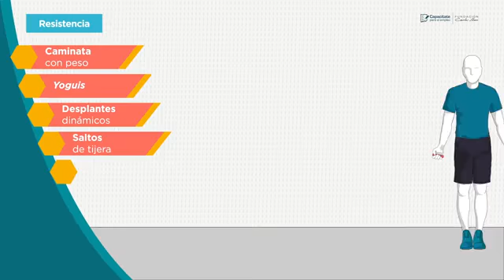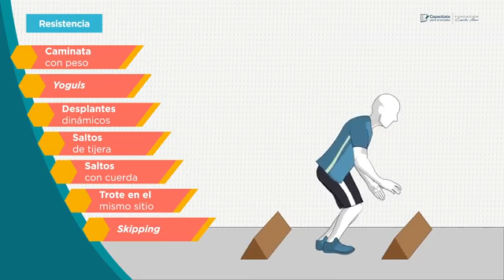1609 RESISTENCIA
TECNOLOGÍA
LIBROS
LIBROS USADOS
CELULARES
TABLETS
LAPTOPS
COMPUTADORAS
FILOSOFÍA
RELIGIÓN
CIENCIAS SOCIALES
IDIOMAS
CIENCIAS PURAS
CIENCIAS APLICADAS
ARTE
RECREACIÓN
HISTORIA
LITERATURA JUVENIL
LITERATURA INFANTIL
LITERATURA CLÁSICA
GEOGRAFÍA
BIOGRAFÍAS